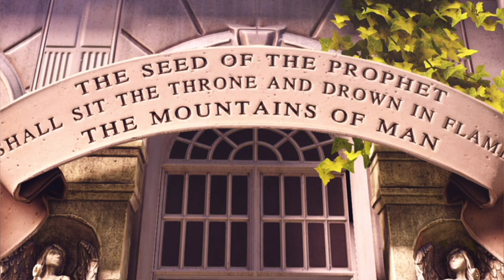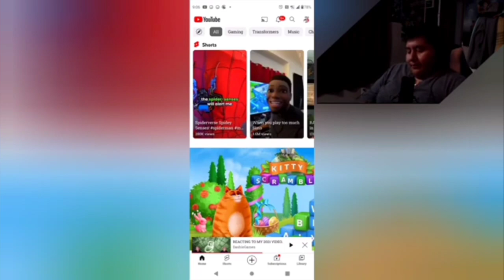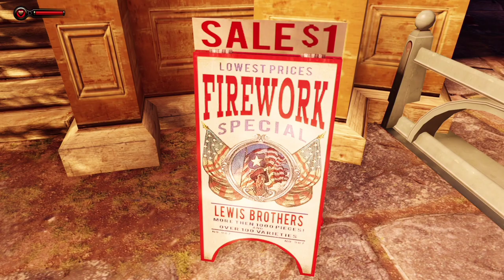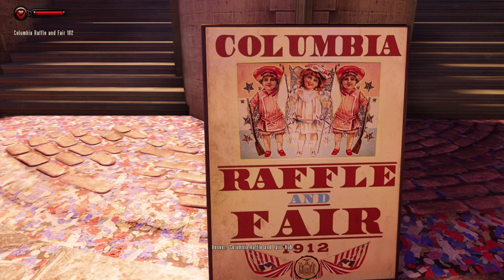Birthday Let's Play!! in BioShock Infinite!!! | BioShock Infinite Part 1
It was a birthday so I figured I'd do a random playthrough to BioShock. Maybe at some point I can do a real Gameplay XD